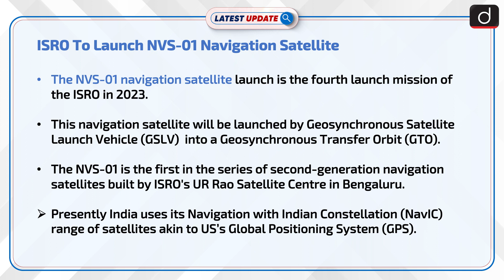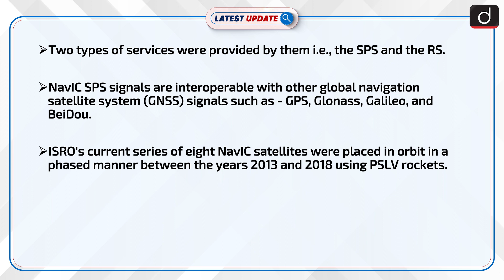NV 01 Navigation Satellite Launch Latest update | Drishti IAS English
The NVS-01 navigation satellite launch is the fourth launch mission of the ISRO in 2023. The next gen navigation satellite will be launched by GSLV into a GTO on May 29. NVS-01 is the first in the series of second-generation navigation satellites built by ISRO's UR Rao Satellite Centre in Bengaluru.